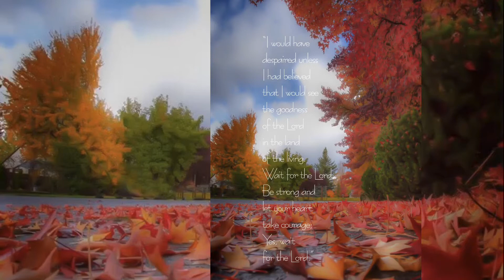Be strong, let your heart take courage.